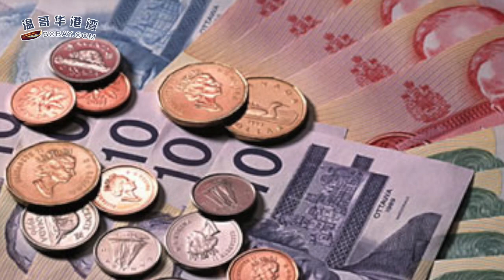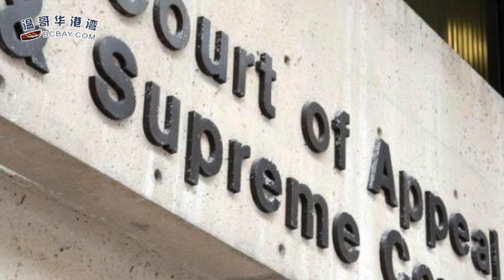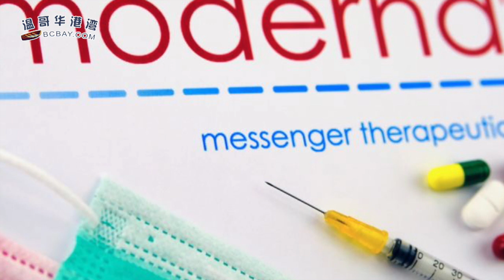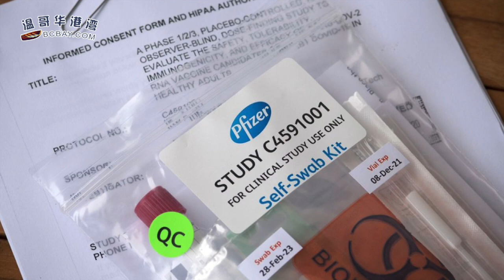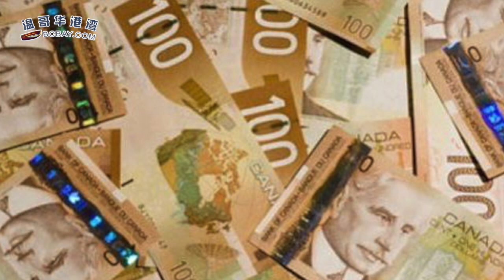好消息！加拿大微软用户可拿赔偿金，总额$4亿 | 新援助计划令赤字飙至4千亿！有娃家庭获益多 | 疫苗安全有效率超94%！这家公司暴涨650亿（《港湾播报》20201201-01 JTJJ)